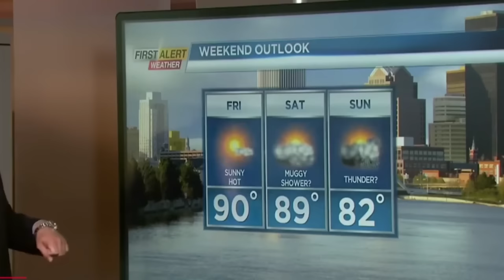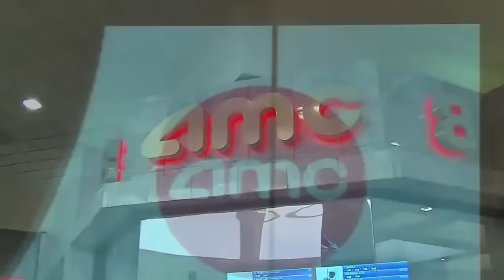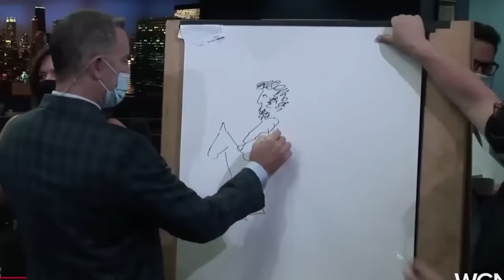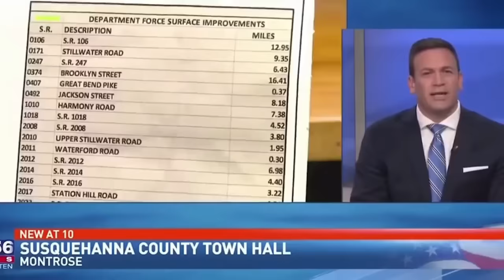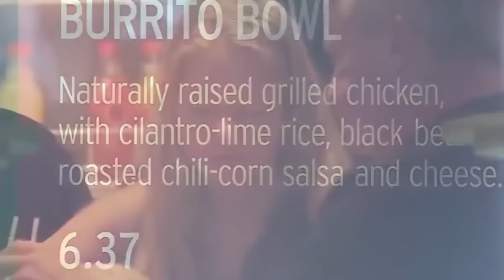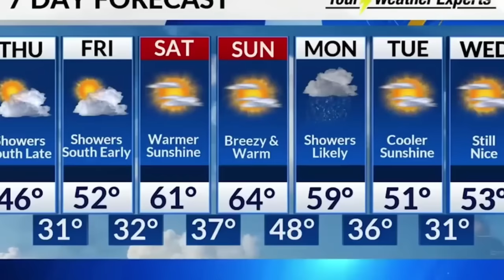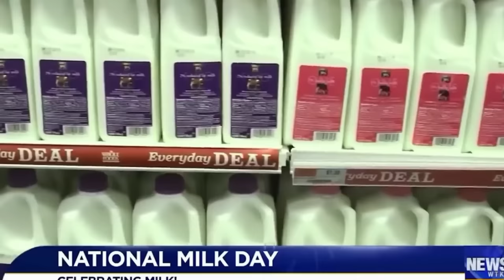HD News Bloopers 2023 #06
Dare Not Laugh is a collection of Funny News Bloopers all over the world.